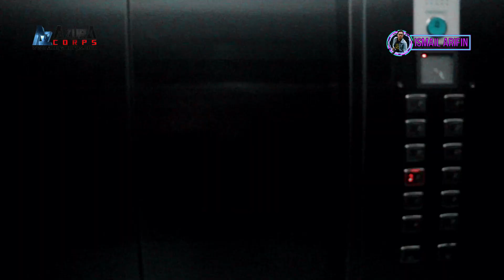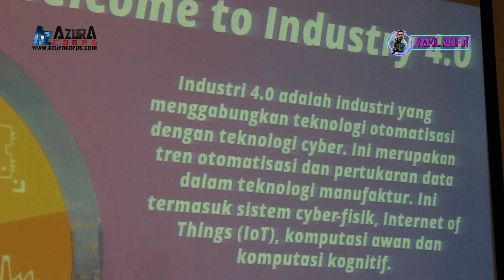AZURA CORPS WORKSHOP DI HOTEL AMARIS MAKASSAR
UNTUK MEMBERI MOTIVASI KAMI
MEMBUAT KARYA YANG LEBIH BAIK LAGI
OK...ENJOY...TRIMAKASIH!

INI MERUPAKAN VIDEO PORTOFOLIO PROMOSI ISMAIL VIDEOGRAFI KERJASAMA DENGAN AZURA CORPS